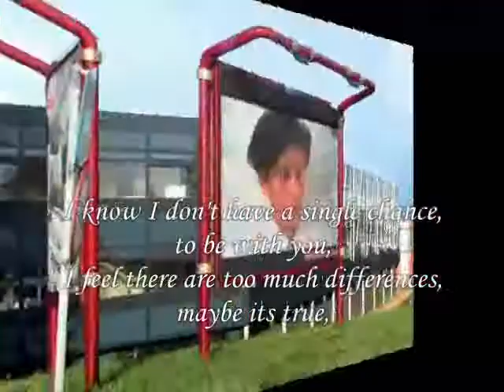Is It True ? ,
do.
do so
Money is an excellent servant, but the host
very bad.